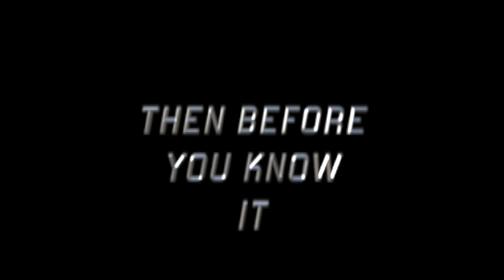LOST IN 24HRS (OFFICIAL TRAILER 2023) SHORT FILM ENTERED IN THE CANNES FILM FEST. 2023